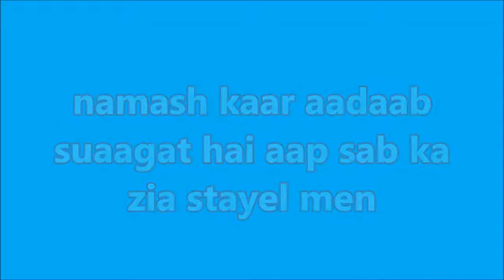Design of zia Style 5/जिअ स्टाइल की डिजाइन 5/jia stail kee dijain 5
In this video we have explained how to create a design
इस वीडियो में हमने समझाया है डिज़ाइन कैसे बनाया है
is veediyo mein hamane samajhaaya hai dizain kaise banaaya hai